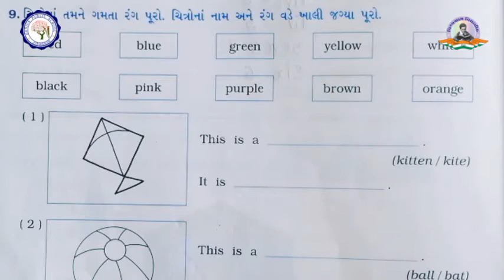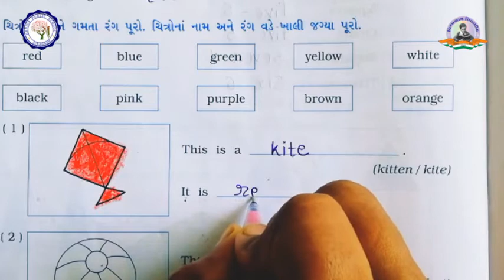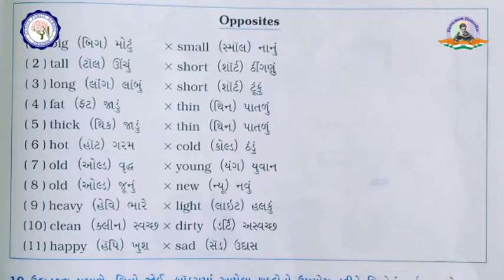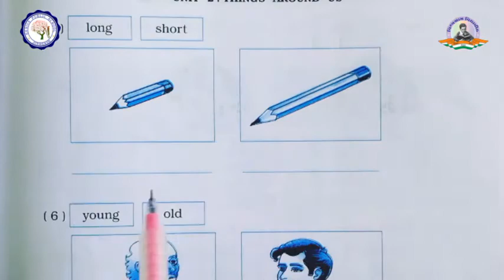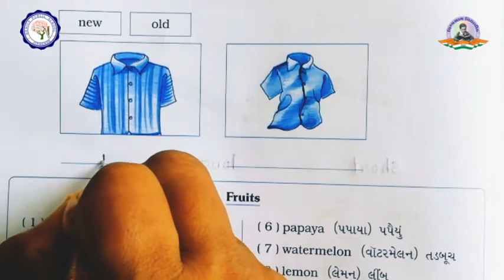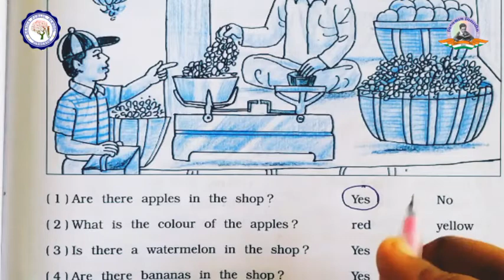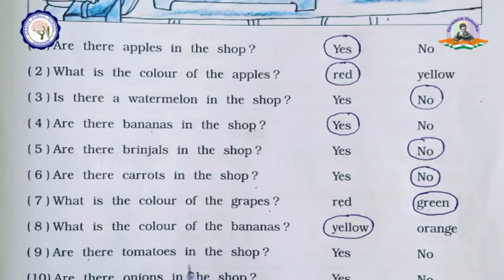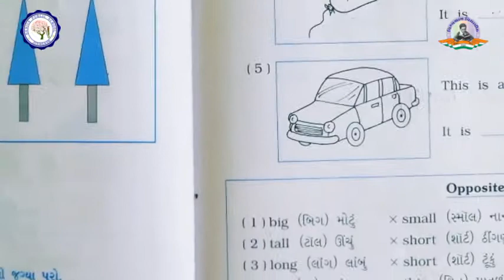STD 4 | ENGLISH | UNIT 2 | THING AROUND US | PART - 6